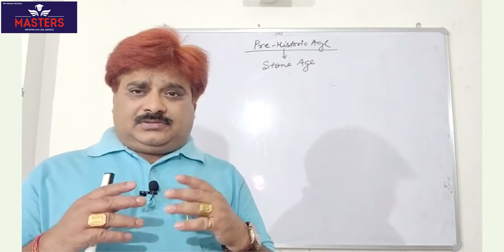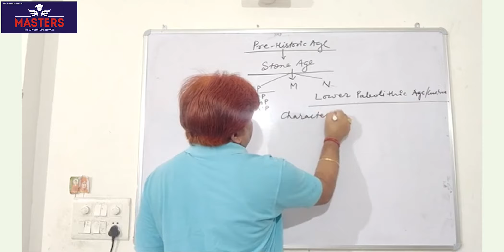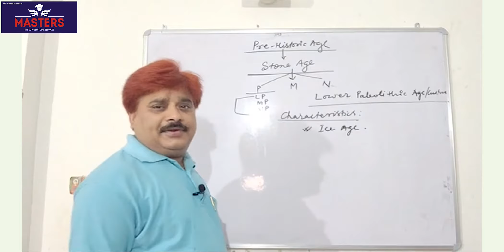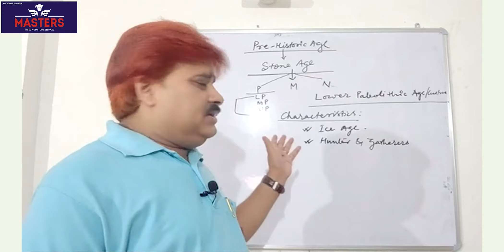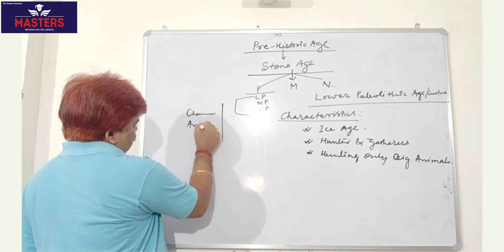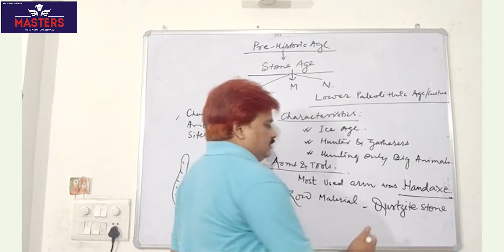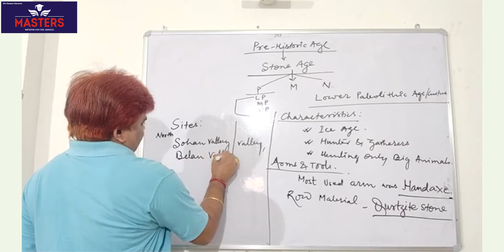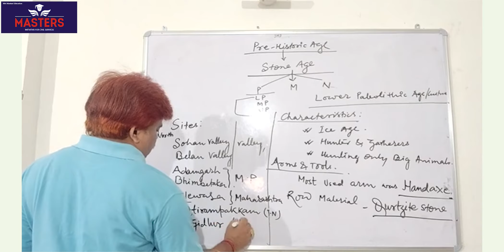AH-04 DIVISION OF PALEOLITHIC AGE-LOWER PALEOLITHIC -ANCIENT HISTORY- BY M K MOHIT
copyright - M/S Masters Education